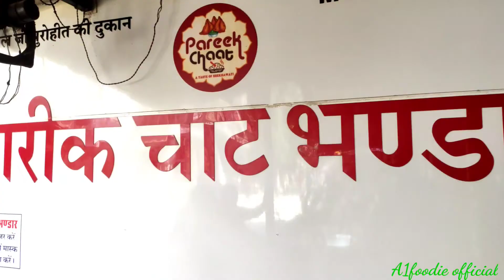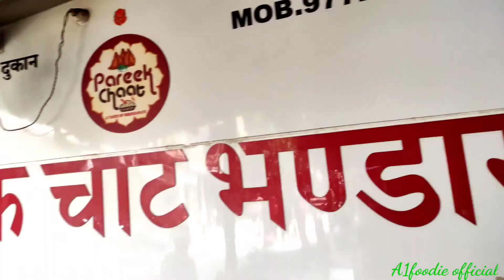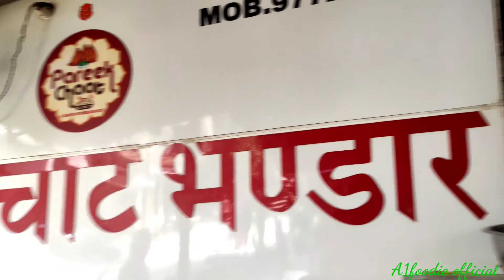Deshi Kachori Rajasthan Ki Parik Chaat Store Indian Biggest Kachori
My name is Anil Panwar a restaurant by profession and a foodie by passion. l love exploring and cultures. Through this channel, I will be traveling across India and bring to you the taste of India my VIDEOS
Deshi Kachori Sikar Rajasthan Parik Chaat Store